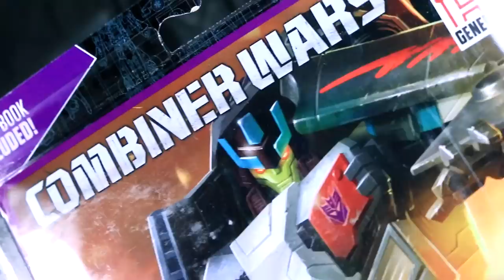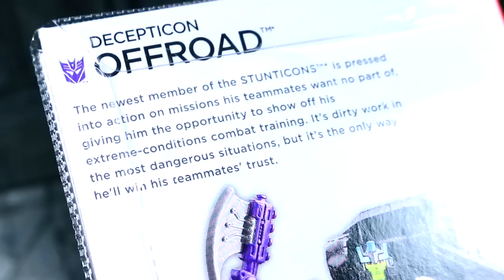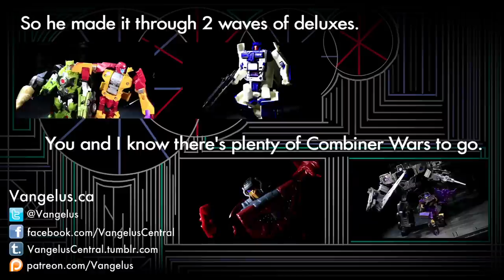Combiner Wars Deluxe Offroad (Transformers Generations) - Vangelus Review 275-F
The newest Stunticon on the block has a pretty face and a lot of ambition.